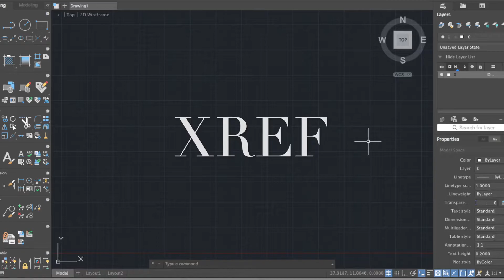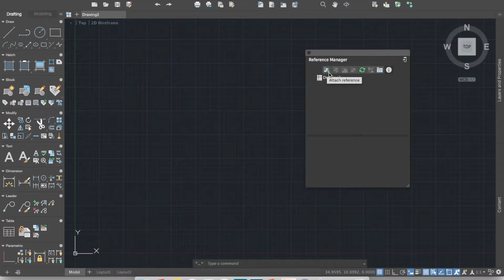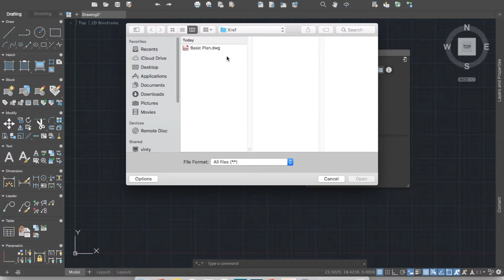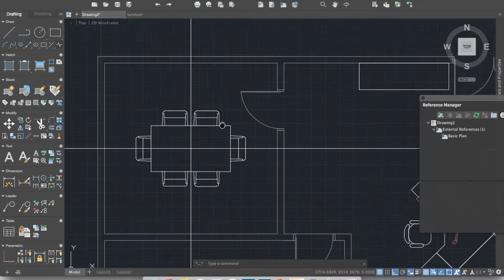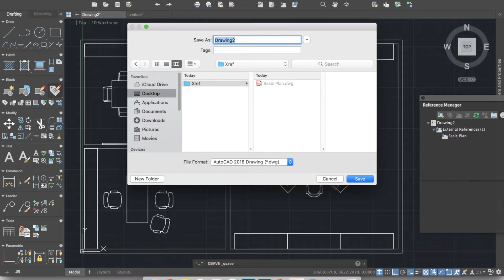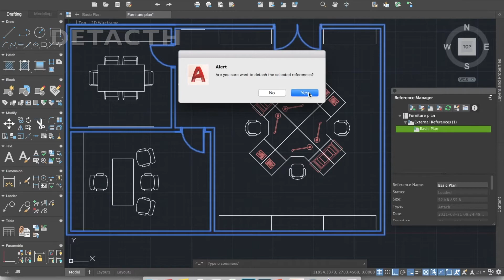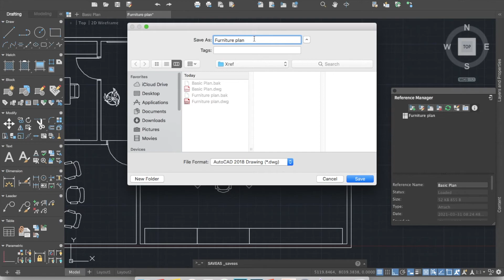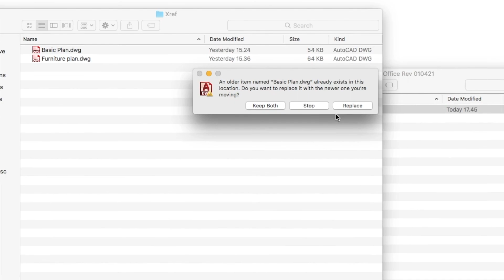Tutorial AutoCAD Xref (Part 1)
Xref merupakan salah satu fitur AutoCAD lanjutan yang sangat berguna terutama untuk proyek yang memiliki dokumentasi berskala besar. Penggunaan file Xref sebenarnya sangat mudah, hanya saja melibatkan beberapa file & langkah-langkah yang harus diikuti/diperhatikan sehingga kadang terlihat membingungkan.

Di video tutorial AutoCAD ini menjelaskan file Xref secara basic & sederhana, juga menjelaskan keuntungan menggunakan file Xref.

Tetap semangat & terus berkarya!

0:45 Persiapan pembuatan Xref
2:40 Xref & attach file
5:20 Edit file Xref
10:25 Keuntungan penggunaan Xref